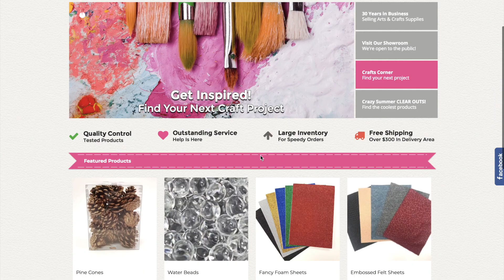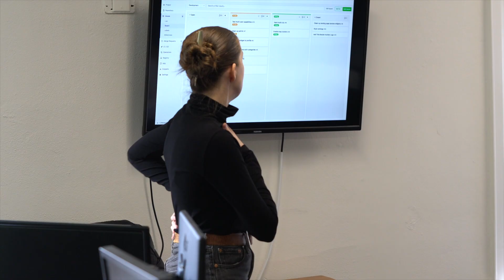Simplistics Web Design Inc.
Learn about Simplistics, a company that specializes in creating custom-made websites for their clients, founded by Itzik Levy, a Humber Web Development graduate.